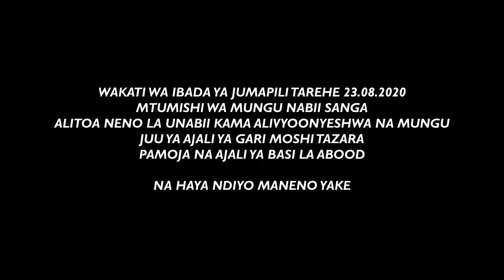BWANA KASEMA HAYA JUU YA TAZARA NA ABOUD | UNABII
Sisi ni wajumbe wa habari njema, TUOMBE haya yasitokee.